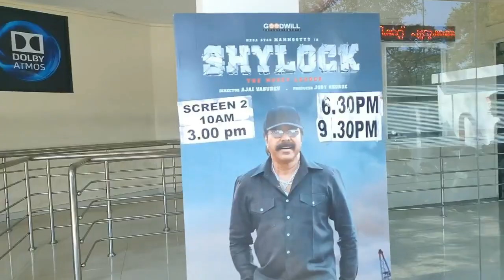Shylock Public Review